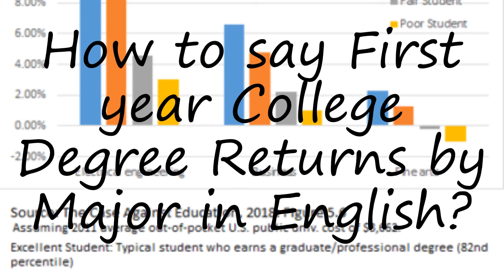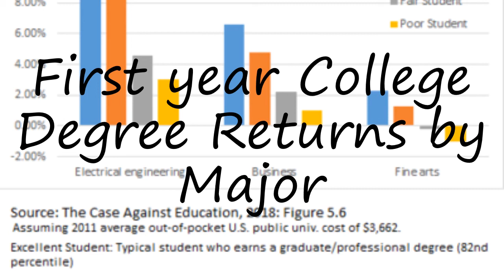How to pronounce First year College Degree Returns by Major in English?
to speak in yourself First year College Degree Returns by Major and let us know how it done according you! :) Want to teach us how you name is pronounced? and let us know! Do you have a pet or a favorite animal? Searching for a nice baby name with meaning? How to pronounce First year College Degree Returns by Major in English? say First year College Degree Returns by Major! How to say First year College Degree Returns by Major. How to pronounce First year College Degree Returns by Major correctly.  Learn the pronounciation First year College Degree Returns by Major! Expand your vocabulary, learn First year College Degree Returns by Major word. Use this free pronunciation guide to practice words at a time. Learn for free. Thank you for viewing, please like or subscribe! hoe om te sê, si të thuash, እንዴት እንደሚናገር, wie sagt man, comment dire, come dire, como dizer, как сказать, nasıl denir, cómo decir, 怎么说,